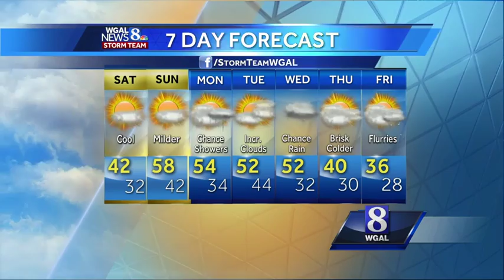Joe Has Your Weekend Forecast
The storms have past -- and a brighter weekend is ahead.